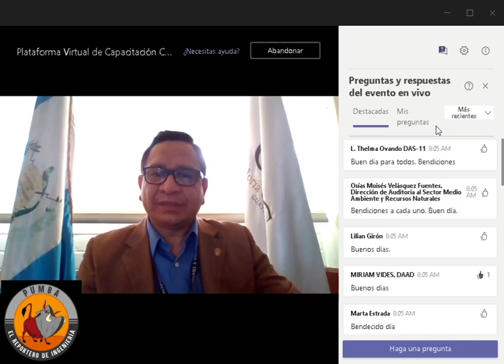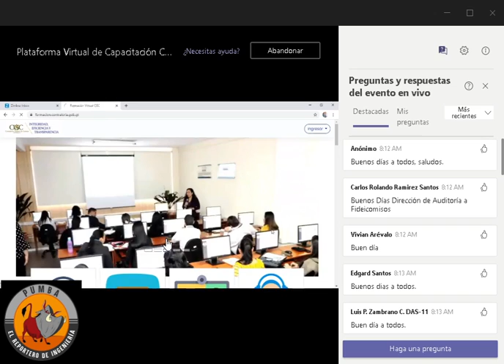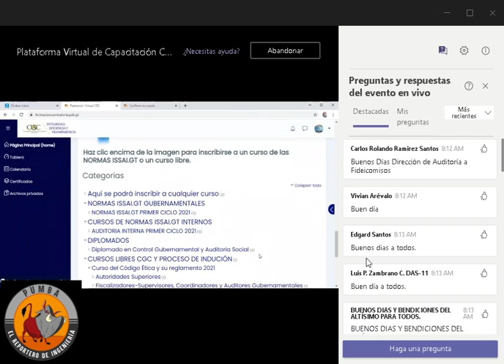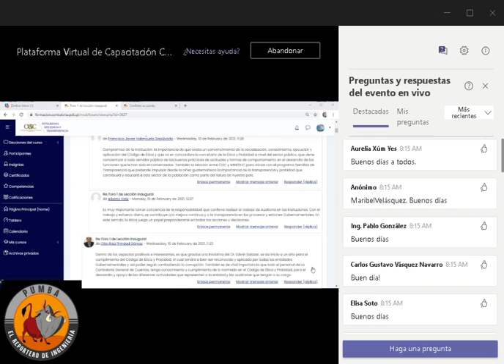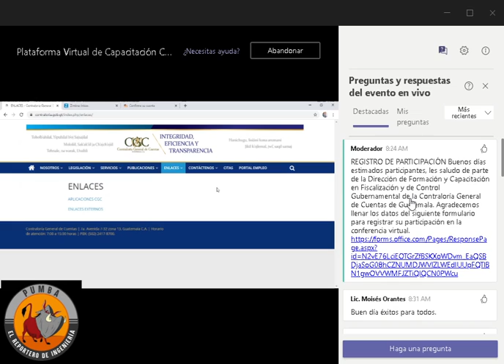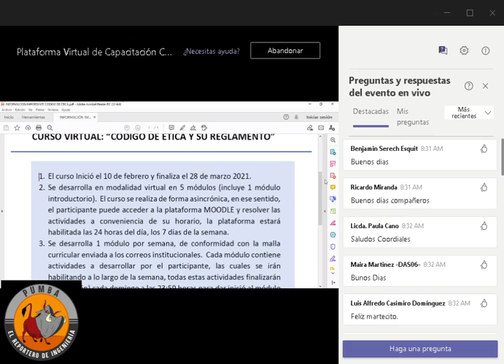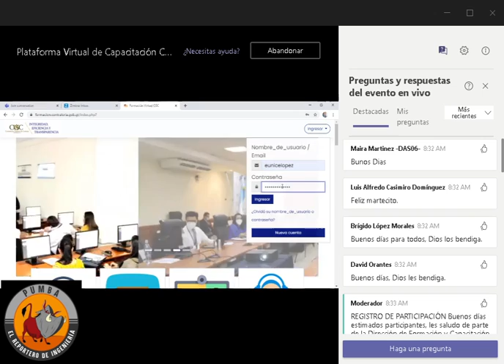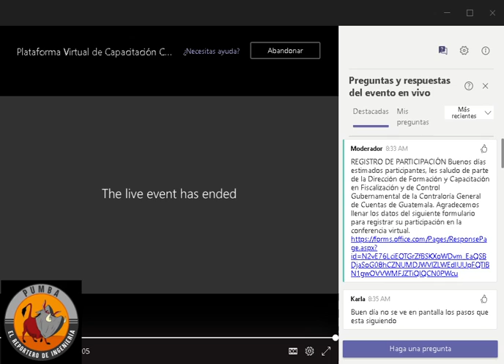Plataforma Virtual de Capacitación CGC Moodle